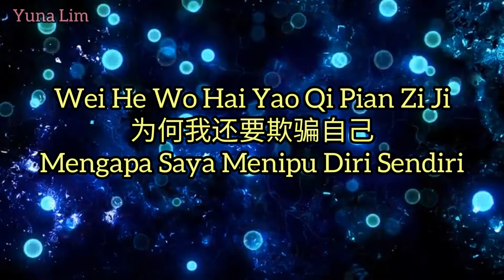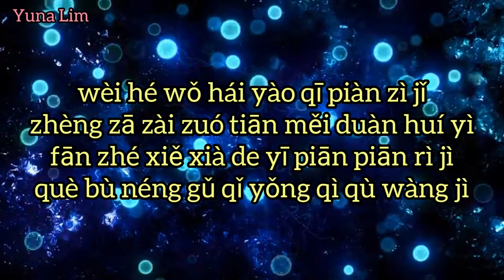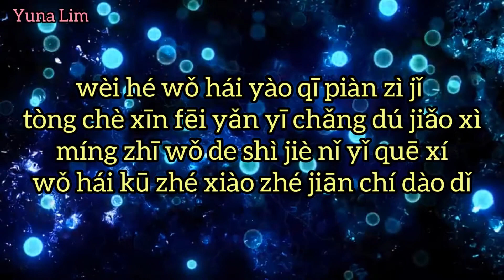Wei He Wo Hai Yao Qi Pian Zi Ji 为何我还要欺骗自己 DJ (Mengapa Saya Menipu Diri Sendiri) Zhao Yang 赵洋 Lyrics